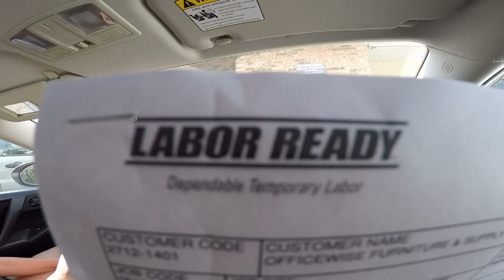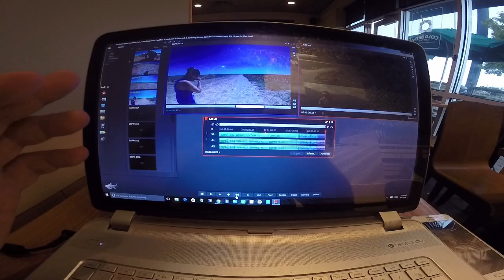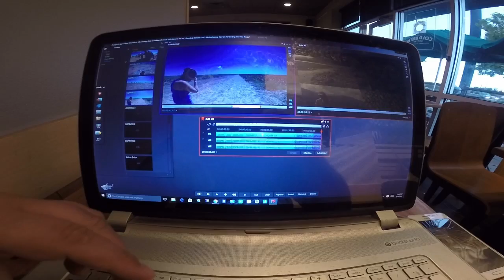Ignoring Worries, Checking Out Cadillac Ranch On Route 66 & Chasing Down Parts For GMC Motorhome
2016 has been a tough year for our GMC Motorhome having had 3 RV breakdowns. This one has us camping in our RV at the mechanic shop in Amarillo waiting for parts to come in. Its not easy finding parts for a Vintage GMC Motorhome. In today's RV living on the road video we take a break from worries and head to the out skirts of town on Route 66 to check out Cadillac Ranch one of the more famous Route 66 attractions.

The video starts off telling you where we have been RV camping and then goes into what we had been doing since last video. We then head over to Cadillac Ranch and do some spray painting on them like the rest of the crowd with us. After that we head off to find parts for the GMC motorhome.

The motorhome living video rounds out with us getting the hook up on some day labor through Labor Ready and then me showing a bit on how I edit videos for Wanderlust Estate.